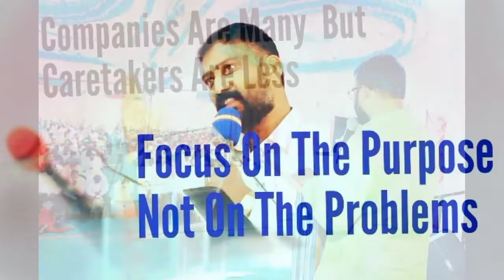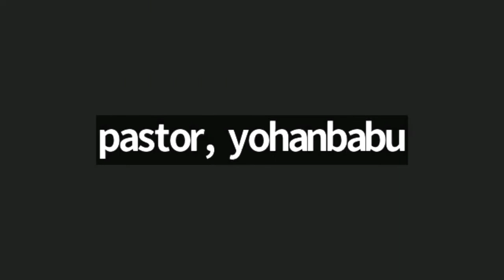Youth Fellowship | Games, Leading, Words & Discussion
This Meeting Is Conducted For The Youths, By The Youths, To The Youths.
This Meeting Was Conducted On October 23th 2022 Leading By Bro . Muthuraj
Starting Prayer By Bro. Ganesh
Words By Ps. Paul
Ending Prayer Ps. Ruth Peter
Conducted By Bro. Muthuraj

Muthuraj Said That In The Church We Have Lot Youths Coming Every Sunday But They Never Participate In Any Higher Things In The Church Like Leading, Psalms Reading, Words Sharing Only In Few Churches I Saw Some Youths Lead Or May Be Sing In Chorus Things Like That But Most Of Time They Only Come And Go. They Share Gospel To Many They Bring Many People Compared To Man In The Church But They Are Very Less Active In The Church Activities. So, To Create A Platform To Come Out Of There Comfort Zone And Do All The Things. I Know We Have All The Village Youths In Our Surrounding It Is Very Difficult To Educate Them And Teach Them How To Participate In Zoom Meeting Or How To Lead? And Things Like That. But I Know I Have Started Great Thing So It Takes Time To Reach Out Many Women But We Are Doing Our Best To Do The Best We Can Do To Give Chances To All The Youths Out There. This Meeting Will Be Kannada Local Language So If You Are Still Interested To Participate In The Meeting & Grow Spiritually Or May Be Motivate Other Women .

You Can Contribute To Us By Anyways Either By Giving Time, Money, Editing, Small Games For Women, Giving Spritual Topic , Suggesting Things To Women Etc Anything Will Be Appreciated
Contact - Rev. Parashuram Peter - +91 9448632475.
Ps. Ruth Peter - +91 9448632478.

For Offering / Donating / Prayer Requests :
Contact Phone Numbers Mentioned Below 👇
Offering Can Be Offered Through
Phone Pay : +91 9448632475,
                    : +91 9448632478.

Our Address : Shalom Prayer Temple, NH-50, Behind Rajiv Gandhi Nagar, Kudligi TQ Bellary District.

Thank You Watching Please Do Support Us & Pray For Our Ministry!

Our Church - Shalom Prayer Temple Which Is Located In Very Remote Village. Where We Don't Have Access To Many Things & Also There Are Many Poor People Who Are In Below Proverty Line.
We Has A Church Have Many People In Attendance For Service. But We Ourselves Have No Support.
We Are Independently Doing This Service With The Help Of God & God Shown Us The Some People Who Pray & Help Us To Help Many People In Many Ways.
It Took 5 Years To Build Our Church We Use To Collect Offering Upto Six Months And Whatever Is Collected We Used It For Building The Church.
After 5 Years Also It's Still Under Some Work (wiring, water etc) But God Helped Us In Different Means To Build Our Church & Help Many Poor People In Our Locality.

So, Kindly Keep Up In Your Prayers About Our Ministry & If You Feel That Your The Person Who Can Help Us In Doing Ministry If God Suggests You To Help Us In Doing Our Ministry Please Do Reach Out To Us

Rev. Parashuram Peter

2021 women's conference
womens conference
conference
womens conference 2022
womens conference promo
uniquely me womens conference
ivanka trump speaks at berlin women's conference
women conference
be conference
mba conference
press conference
sparkle conference
women's
women's convention
women's gathering
desperate for jesus conference
desperate for jesus conference 2020
cornwall women's gathering
real talk about women's issues
telugu christian messages
christian messages
tamil christian message
christian,new christian message
christian message 2020
best women christian message
malayalam christian messages 2021
telugu christian message on women
chriatian messages on women
telugu christian messages about women
christian message
christian message tamil
new christian messages
tamil christian message
christian women dress